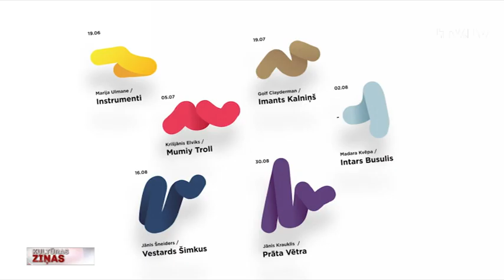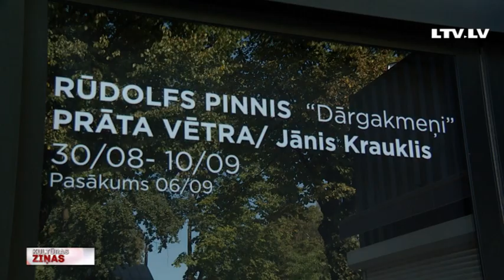“Prāta vētra” interpretē Rūdolfa Piņņa gleznu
Visam reiz pienāk beigas! Arī fonda “Mākslai vajag telpu” Vasaras mājas starpdisciplinārajam mūzikas un vizuālās mākslas ciklam “Skaņai vajag mākslu”. Desmit nedēļu garumā atzīti mūziķi un komponisti, iedvesmojoties no kāda mākslas darba, radīja jaunus skaņdarbus, kurus papildināja jauno mākslinieku scenogrāfija. Šovakar tiek atklāts cikla noslēdzošais veikums, kurā grupa “Prāta vētra” mūzikā interpretējusi mākslinieka Rūdolfa Piņņa gleznu “Dārgakmeņi” Jāņa Kraukļa veidotā scenogrāfijā. Turpina Anete Lesīte.